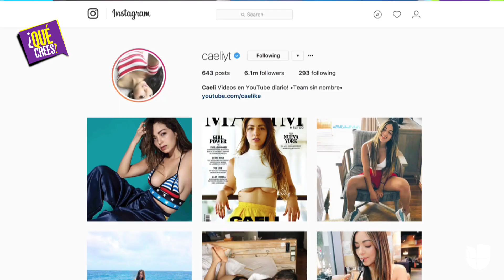¿Caeli o Kylie? La youtuber mexicana compite en fotos con la reina de los lip kits | Qué Crees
La influencer celebró su cumpleaños número 28 mostrándole a sus fans una nueva faceta. Pero sus fotos en redes apuntan que Caeli tiene muchas cosas en común con Kylie Jenner. ¿Será mucha casualidad?